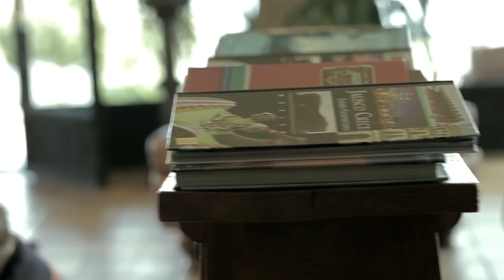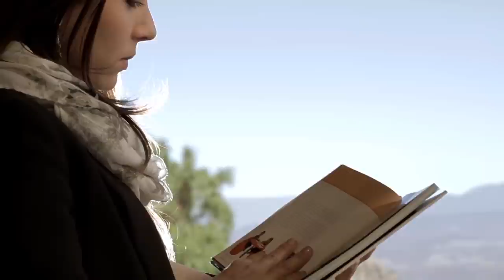Let Me Tell You the Secret of Bell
This video explores the creation process of Bell's whimsical fragrances. Scent up You Life with Bell Flavors and Fragrances.